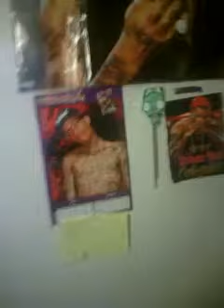Welcome to wtf land my room